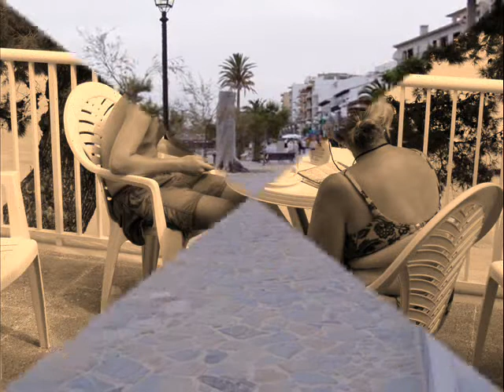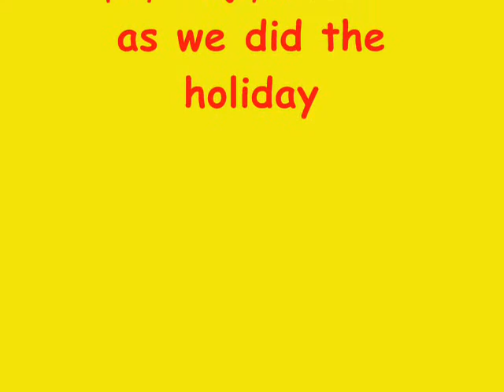majorca 2005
holiday